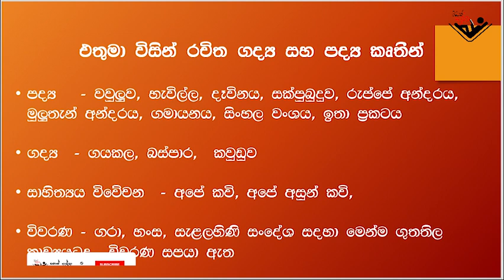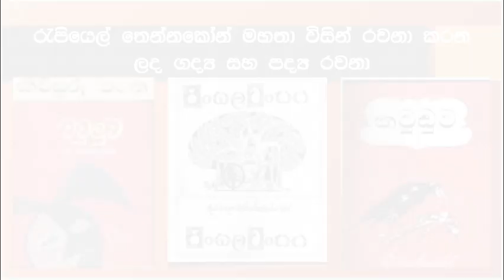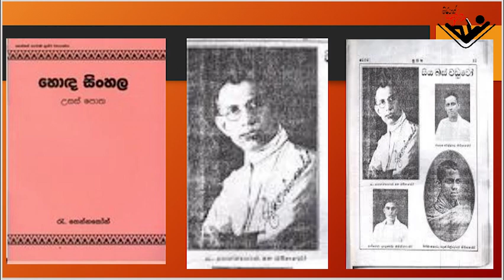Rapiyal Thennakoon | Authors Life | Part 4 | Poth Gulla | Wonder Crystal | Sammitha Meegaskumbura